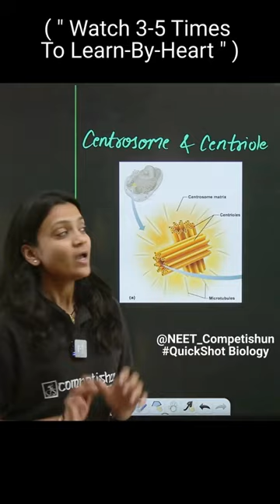Understand "The Structure Of Centrosome & Centriole " with QuickShot Biology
Quickshot Biology to Boost Your NEET Scores |

Important Topic for NEET 2023
Important chapter from Biology for NEET 2023
Quick Revision and Recap |

How to Prepare For NEET 2023 Effectively  ?
NEET 2023 Aspirants Preparation Mantra  and Strategy

Quickly Learn Revise and Brush up Biology through
Quick Shots Biology by Poonam ma'am

Read Revise Chemistry with Quick Shot Biology

Learn fast with Quick Shots of Team Competishun

Free Telegram Channel by TEAM Competishun:
𝗖𝗼𝗺𝗽𝗲𝘁𝗶𝘀𝗵𝘂𝗻 𝐀𝐩𝐩

𝗖𝗼𝗺𝗽𝗲𝘁𝗶𝘀𝗵𝘂𝗻 𝗪𝗲𝗯𝘀𝗶𝘁𝗲